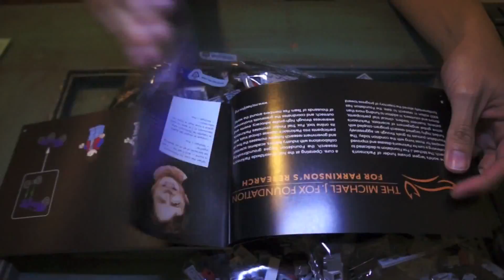Armemos un LEGO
Te reto a que armes un LEGO conmigo

Toda la música obtenida de YouTube Creator's tools y iMovie. El único propósito de este vlog es ENTRETENER.